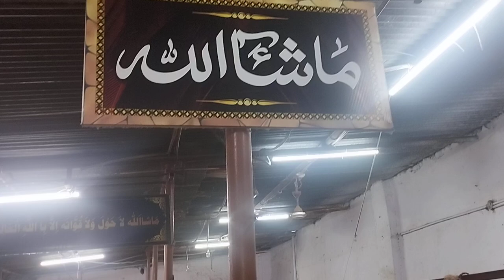New Collection of Hyderabadi Bakriya @ Hasan Goat Farm| Charminar Murgi Chowk| Hyderabad